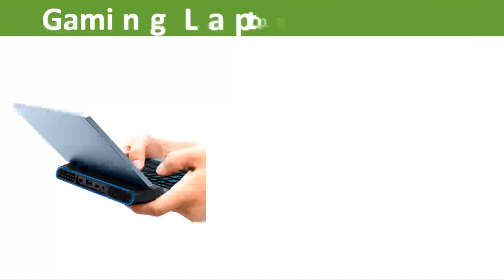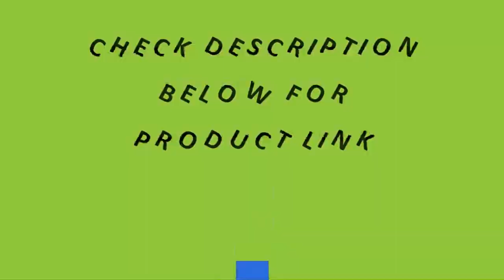✅ Top 5 Best Mini Pocket Laptops [ 2023 Review ] Aliexpress - Budget Small Portable Netbooks